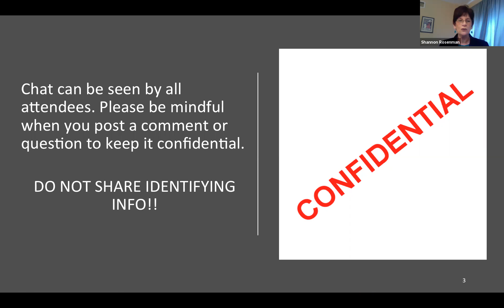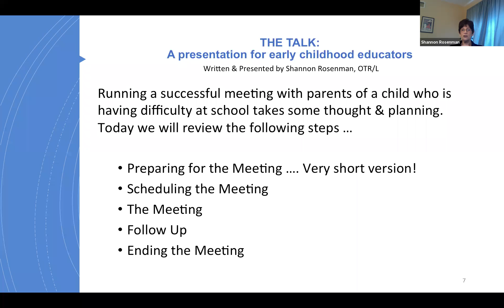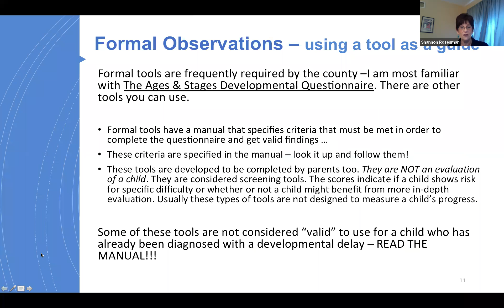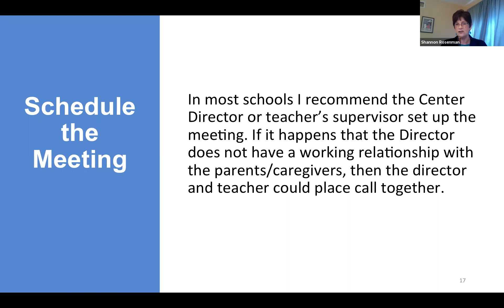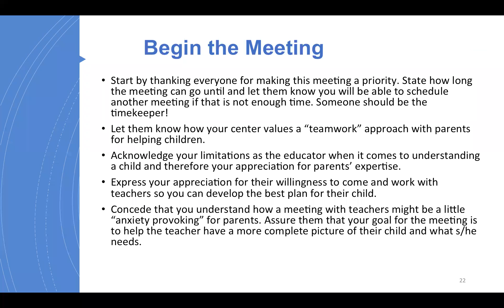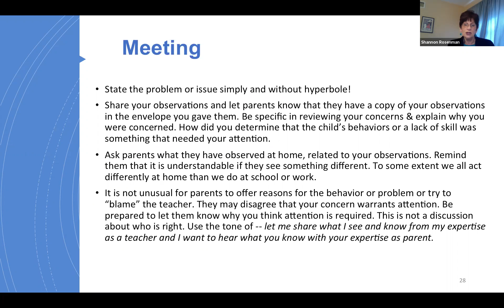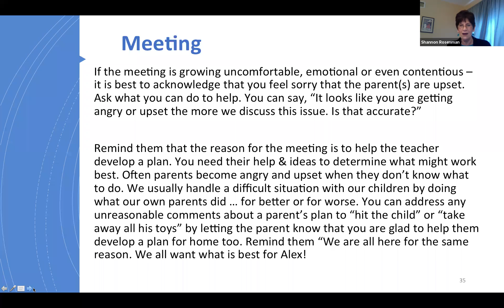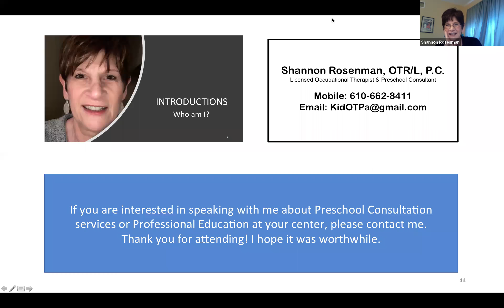How Early Childhood teachers can talk to parents about behavior or unexpected development patterns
Having ‘The Talk’ with Parents: Engaging parents to join the Early Childhood Educator to focus on their young child’s challenging behavior and/or unexpected development patterns with Shannon Rosenman, P.C. Licensed Pediatric Occupational Therapist. Webinar originally recorded on 3/31/20.